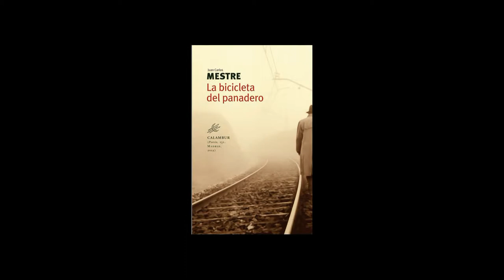Juan Carlos Mestre Ultimas Monedas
Presentacion del libro "La bicicleta del Panadero"  de Juan Carlos Mestre en ACROLA, 20 de octubre de 2013